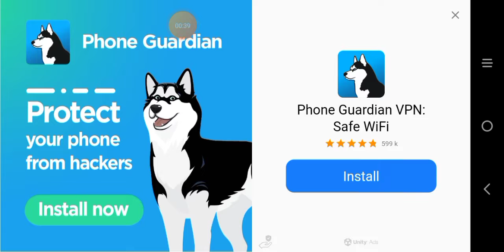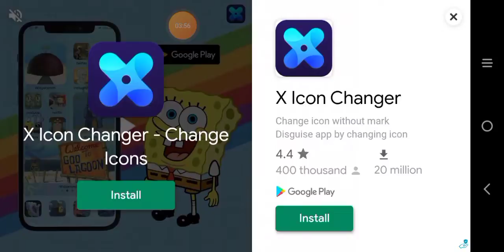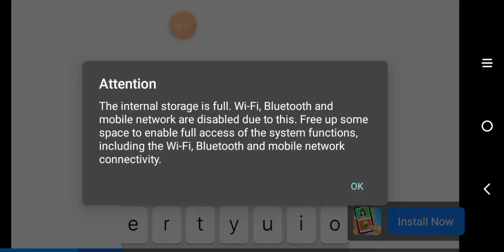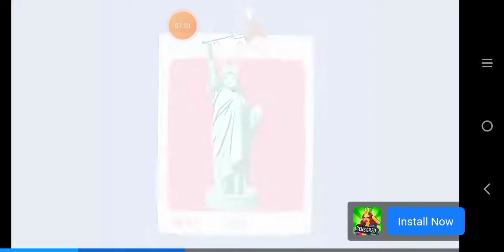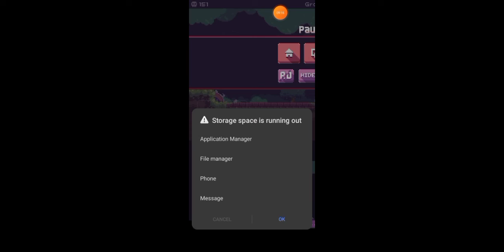best game in history (CatBird)